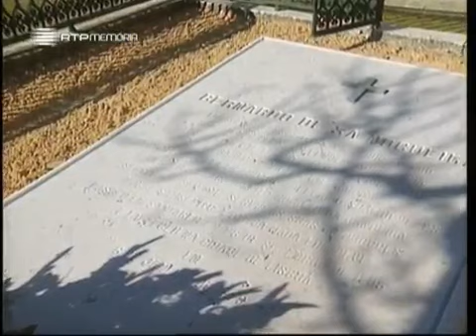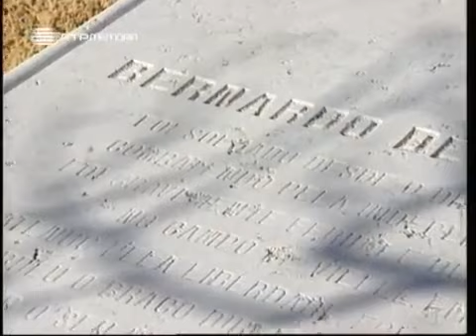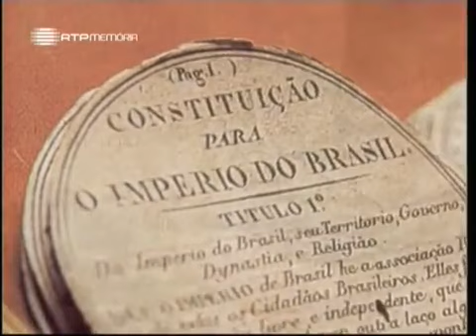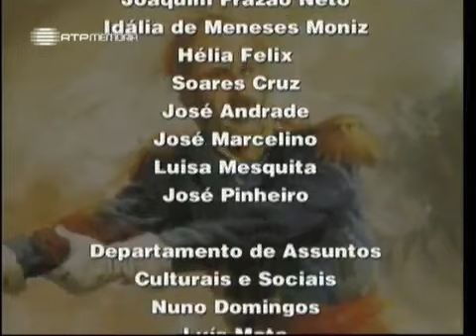A Alma e a Gente, II #05, Marquês de Sá da Bandeira ''Santarém'', 30 Jan 2004